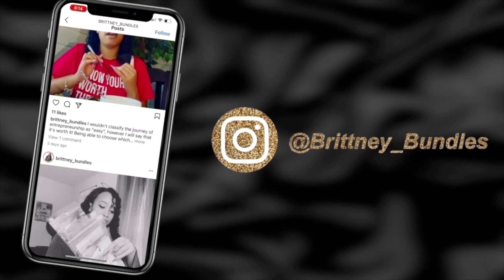How To Get Public Speaking Gigs, Hair Business Advice, Etsy & EBay, Plus More! Q&A